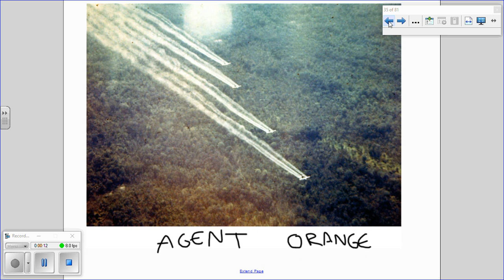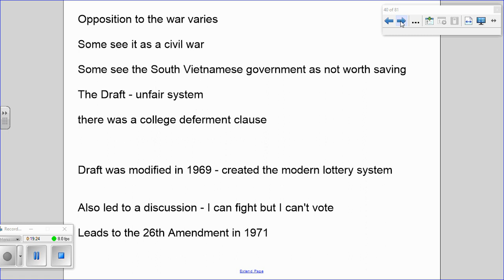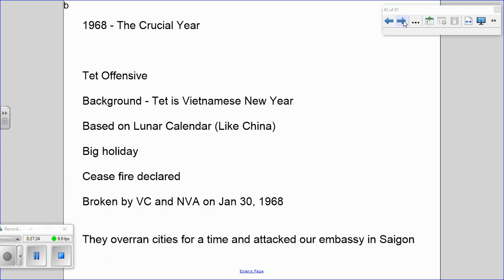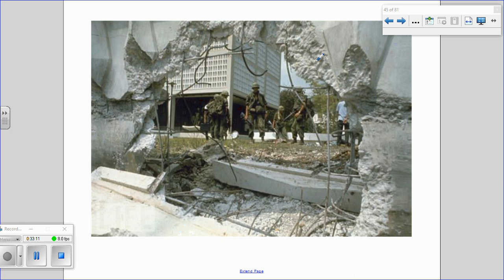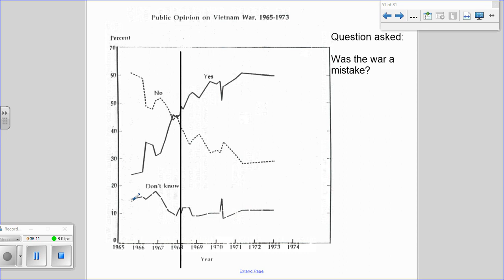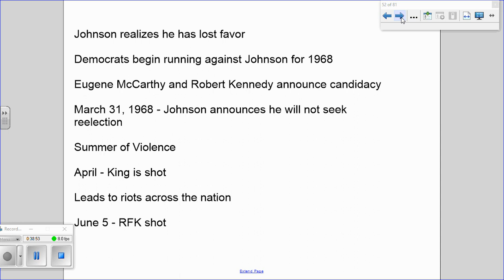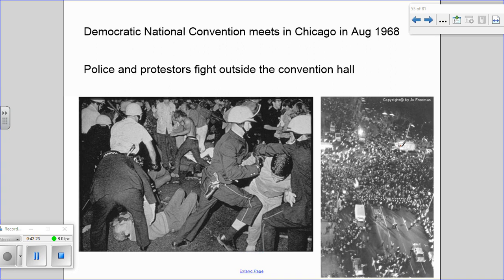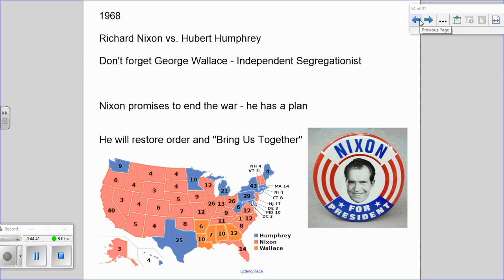Am His 30 3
What happened in Vietnam? We've all seen film of protesters and demonstrations. Where did that come from? In 30.3, we will look at the growing credibility gap and the turning point for the war, Tet.